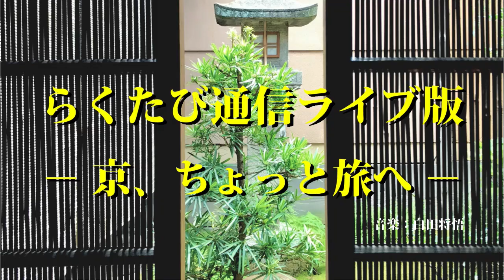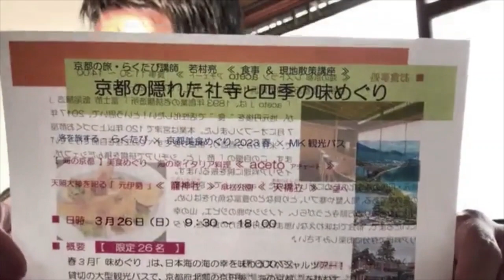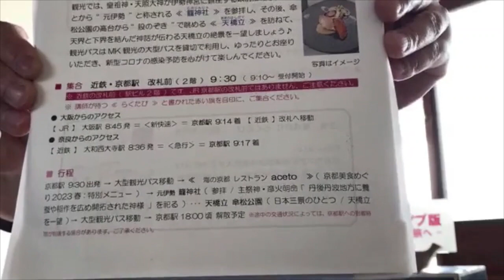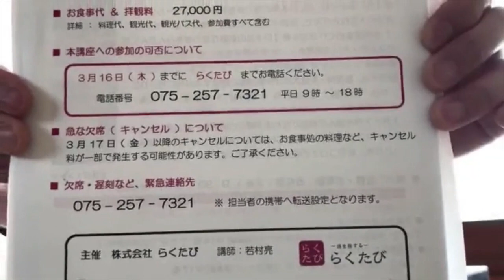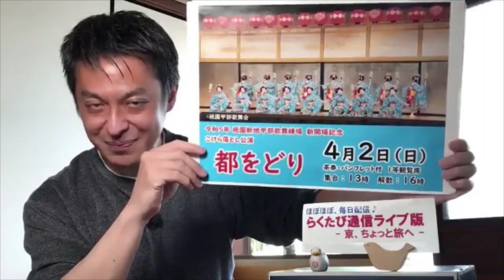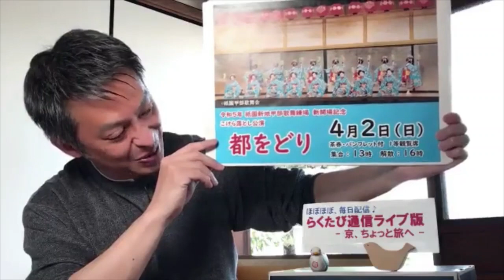第697回 ≪ らくたび通信ライブ版 － 京、ちょっと旅へ － ≫ 2023年3月20日（月） 15時～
3/26（日）　らくたび味めぐりツアー　≪　海の京都　≫
らくたび　4月～6月 「 京都さんぽ 」 現地集合・解散ツアー
4/2（日）　祗園甲部 『 都をどり 』 茶券付一等観覧席ツアー
5/15（月） 葵祭・路頭の儀 / 下鴨神社 「 まなび席 」 解説付
本日のトークテーマは 「 神泉苑　/　雨乞い合戦 」 でした！
★　次回ライブ配信は 3/21（火祝） 午後3時～　です　★